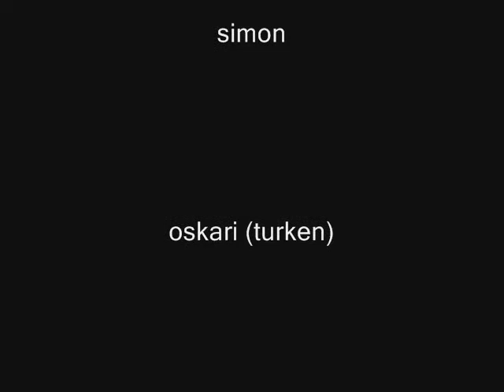born to be a twintiper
twintip movie